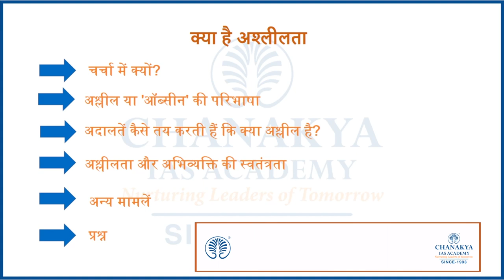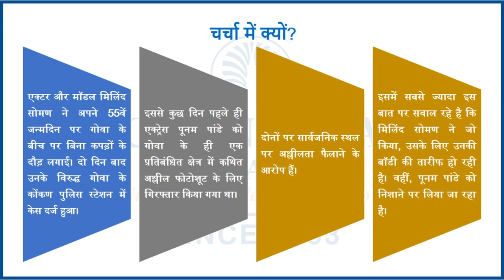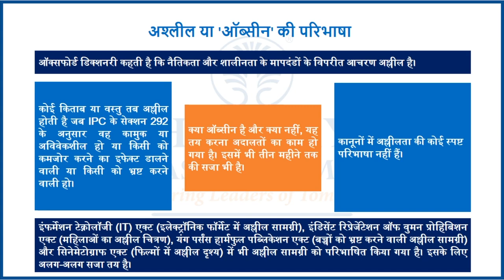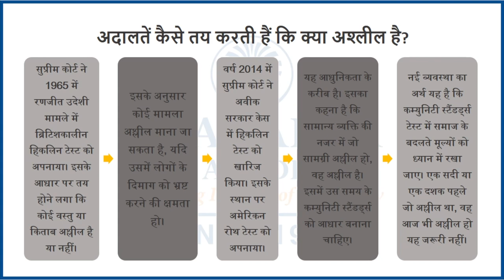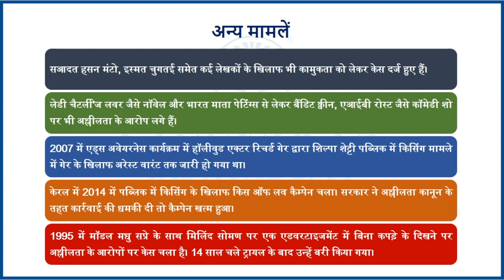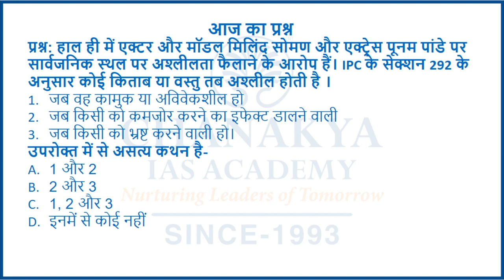What Is Obscenity: Obscene Act Law In India | IPC 292 | Current Affairs Today | Chanakya Academy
Daily Current Affairs Today's Topic "What Is Obscenity". Obscene Act Law In India. Section 294 of the Indian Penal Code (IPC) punishes obscene acts or words in a public place. To be considered a crime, the obscenity must cause “annoyance to others”. A person convicted under this law can face up to three months imprisonment. Obscene books are similarly criminalised under Section 292.